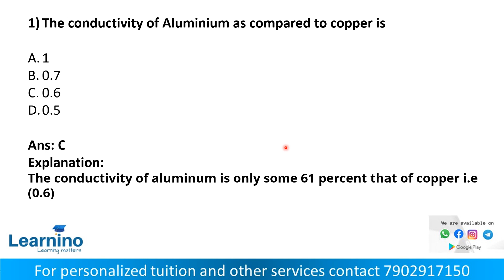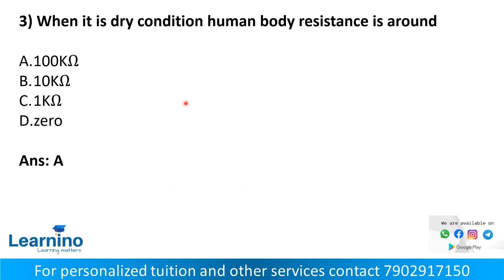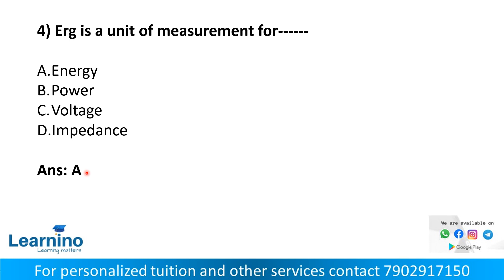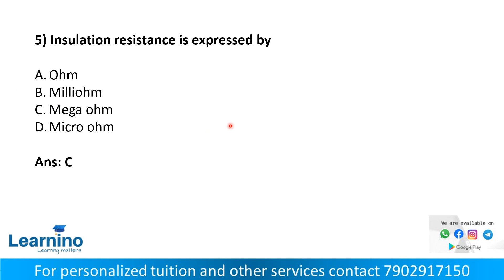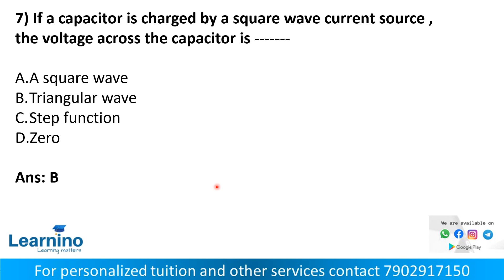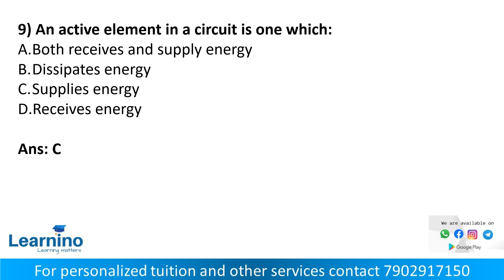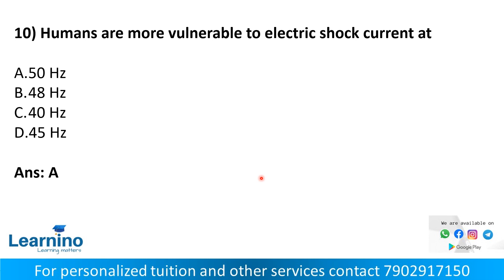KSEB SUB ENGINEER, QRS 10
*KSEB SUB Engineer Impulse Batch*

 *Course Details*

📱Classes will be through our Android App

*Course Includes*
📒MCQ series with Concept explanation
*Daily Time Table Based* (Mon to Sat)

📒Pdf note

💻Mock Test Series on every Sunday

📲Doubt clearance through App
📱Exam Orientation
🙋‍♀️Personal mentoring and doubt clearing